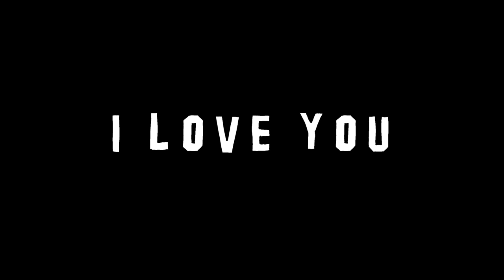NYOBAIN BAKMIE KESUKAAN MAMA GIGI DI SINGAPORE!!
LOVE YOU